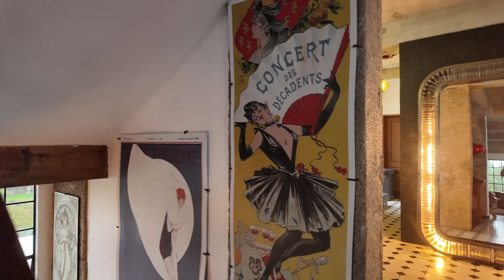Mount Busay Lookout | Picked a wrong day but worth the views | Cebu Philippines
Mount Busay is a popular destination in Cebu, Philippines, known for its scenic views and hiking trails. Here's how you can get there:

1. **From Cebu City**: Mount Busay is located just a short drive away from Cebu City. You can take a taxi or a hired car to get there. Many tourists also opt for motorbike rentals to explore the area.

2. **Public Transportation**: If you prefer public transportation, you can take a jeepney bound for Busay from JY Square Mall or Lahug Public Market. From there, you can hire a motorcycle or hike to reach the foot of the mountain.

3. **Hiking Trails**: There are several hiking trails leading up Mount Busay, each offering different levels of difficulty and scenic views. It's advisable to go with a guide, especially if you're not familiar with the area.

4. **Private Tours**: Many tour operators in Cebu offer guided tours to Mount Busay, which may include transportation, guide services, and sometimes meals. This can be a convenient option if you prefer a more organized trip.

Once you reach Mount Busay, you can enjoy activities such as hiking, camping, or simply admiring the panoramic views of Cebu City and its surrounding landscapes. Just make sure to bring water, snacks, sunscreen, and appropriate hiking gear, especially if you plan to trek up the mountain.